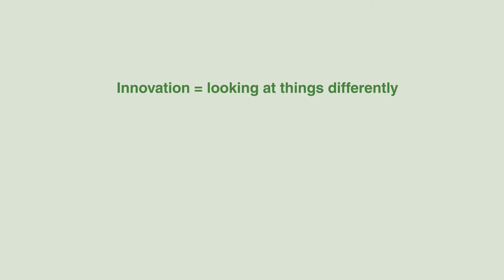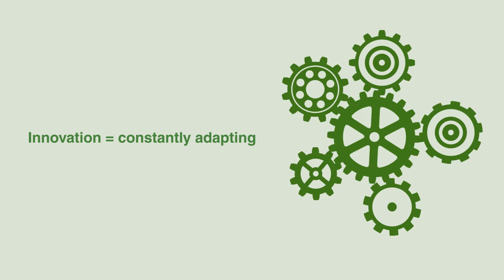Orchard - Conference Introduction Animation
Original motion graphics work by Sam B : Storyboard by Orchard animation.